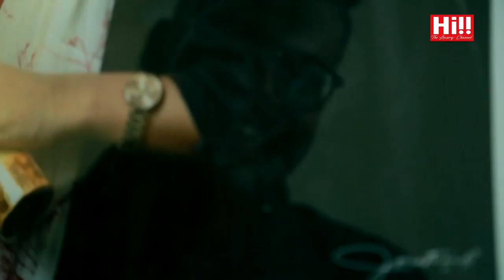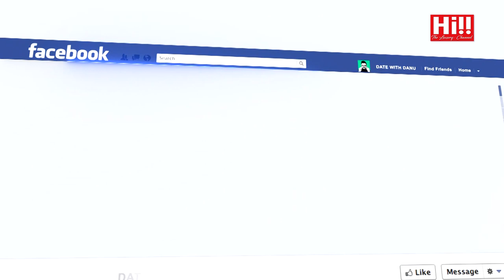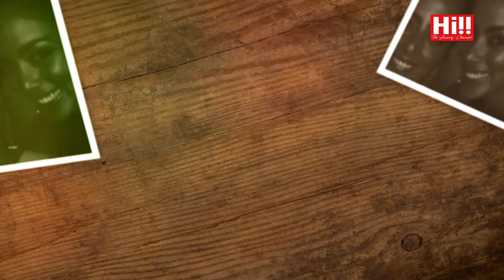Date With Danu | Harpo Gooneratne, Dinesh Wijesinghe & Amrita Tidball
Date With Danu featuring Harpo Gooneratne, Dinesh Wijesinghe & Amrita Tidball.